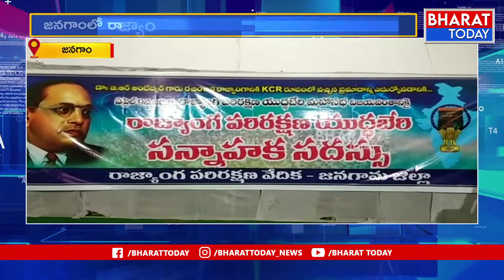జనగాంలో రాజ్యాంగ పరిరక్షణ యుద్ధభేరి సన్నాహక సమావేశం | Bharat Today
జనగాంలో రాజ్యాంగ పరిరక్షణ యుద్ధభేరి సన్నాహక సమావేశం